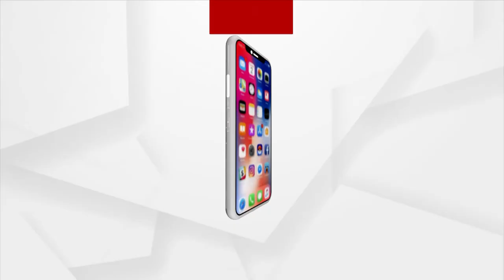ବଲିଉଡ ନିର୍ଦେଶକ ଜାଣନ୍ତିନି ଭାରତର ରାଷ୍ଟ୍ର ନିର୍ମାତା କିଏ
ମୋଗଲମାନେ ବିଦେଶୀ ଆକ୍ରମଣକାରୀ ଥିଲେ । ନା ବାସ୍ତବରେ ସେମାନେ ଭାରତର ରାଷ୍ଟ୍ର ନିର୍ମାତା ଥିଲେ ?ମୋଗଲଙ୍କୁ ରାଷ୍ଟ୍ର ନିର୍ମାତା ବୋଲି ବକ୍ତବ୍ୟ ଦେଇ ବିବାଦ ଘେରରେ ବଲିଉଡ ନିର୍ଦେଶକ କବୀର ଖାନ।